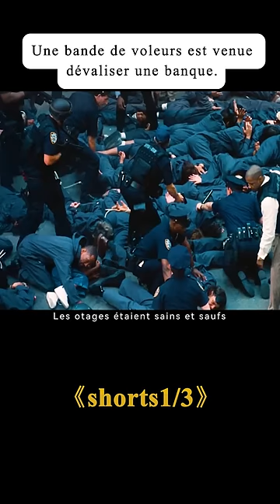Les voleurs utilisent des jouets pour dévaliser les banques !fantaisie film movie 1\3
Réalisation
Spike Lee
Scénario
Russell Gewirtz
Casting principal
Denzel WashingtonClive OwenJodie Foster

Histoire
Composed and meticulous, the soft-spoken and ingenious bank robber, Dalton Russell, has orchestrated the perfect heist--shortly, the Manhattan bank at the corner of Wall Street and Broadway along with dozens of hostages will be his to command. Try as he might, the rough hostage negotiator, Keith Frazier, is always one step behind the criminal mastermind--and what is more disheartening--the institution's silver-haired founder, Arthur Case, recruits the intelligent problem-fixer, Madeline White, to retrieve something of paramount importance. However, the thieves seem to procrastinate intentionally, when they should be rushing into action. Will Arthur and Madeline get what they want this time?—Nick Riganas